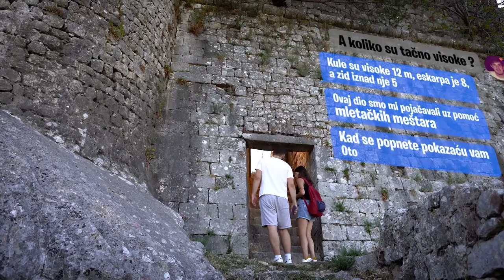Guidi - Vaš virtuelni prijatelj iz prošlosti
🔹 Mi vam nudimo virtuelnog prijatelja iz prošlosti koji će vas povesti na avanturu i objasniti vam sve što želite da znate. 🔹

🔹🔹Postoje mjesta pored koja su u našoj neposrednoj blizini, za koja velika većina domaćeg stanovništva nisu svjesna značaja ili zanimljivosti događaja koji se na njima desio. Kao primjer u Crnoj Gori, navešćemo: Žabljak Crnojevića, Balšin grad, Stećci na Durmitoru (iznad Vražjeg i Ribljeg jezera), Kula Balšića u Ulcinju. Ovo su mjesta koja najčešće nisu dio organizovanih turističkih tura, ali koja kriju priče koje biste rado prepričavali prijateljima.🔹🔹

🔹🔹Naš cilj je da turistima, bilo da se radi o stranim gostima ili domaćim ljubiteljima avanture, omogućimo odlazak na turističku turu uz jedinstvenog džepnog vodiča. Na ovaj način bismo omogućili da dožive mjesta koja posjećuju na nov način, uz komunikaciju sa chatbotom sa specijalno programiranim pričama o određenom lokalitetu ili znamenitim ličnostima iz tog kraja.🔹🔹

Ovo je promotivni video napravljen za našu prvu avanturu na Žabljaku Crnojevića, staroj crnogorskoj prijestonici. Legendu o Žabljaku ispričaće vam njegov najpoznatiji stanovnik Ivan Crnojević lično!